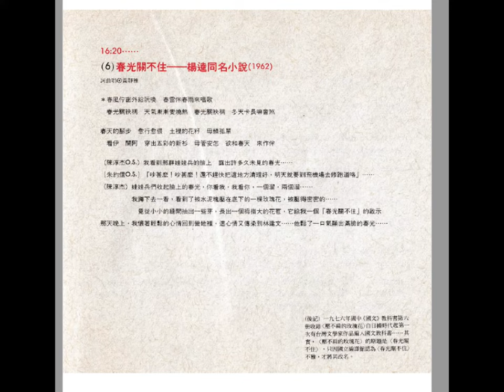1993 楊逵紀念音樂會(完整版) 07春光關不住to李坤城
【楊逵-鵝媽媽出嫁】06.春光關不住(楊逵同名小說/1962)
楊逵紀念音樂會(台大視聽小劇場)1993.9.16

詞曲演唱：黃靜雅

（後記）一九七六年國中《國文》教科書第六冊收錄〈壓不扁的玫瑰花〉，自日據時代起第一次有台灣文學家作品編入國文教科書……其實，

〈壓不扁的玫瑰〉的原題是〈春光關不住〉
只因國立編譯館認為〈春光關不住〉不雅，才將其改名

歌詞：
春風佇窗外 給阮喚 春雷 伴春雨來唱歌 春光關袂稠
天氣漸漸變燒熱 春光關袂稠 冬天卡長嘛會煞

春天的腳步 愈行愈偎 土裡的花籽 毋願孤單
看伊 開啊 穿出五彩的新衫 毋管安怎 欲和春天來作伴

（陳淳杰OS.)
我看到那群娃娃兵的臉上 露出許多久未見的春光……
（朱約信OS）
「吵甚麼！吵甚麼！還不趕快把這地方清理好。
明天就要到飛機場去修跑道咯··」
（陳淳杰）
娃娃兵們收起臉上的春光，你看我，我看你，一個溜 … 兩個溜……
我蹲下去一看，看到了被水泥塊壓在底下的一棵玫瑰花，
被壓得密密的，竟從小小的縫間抽出一些芽。
長出一個拇指大的花苞 ……

它給我一個「春光關不住」的啟示。
那天晚上，我懷著輕鬆的心情回到營地裡。
這心情又傳染到林建文……
他鬆了一口氣顯出滿臉的春光……